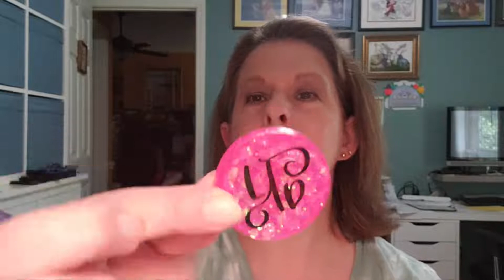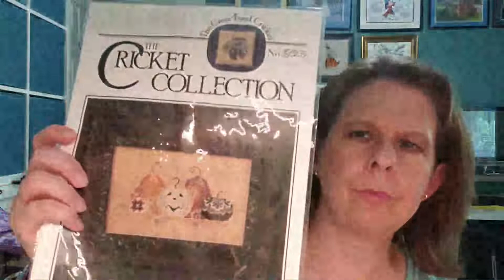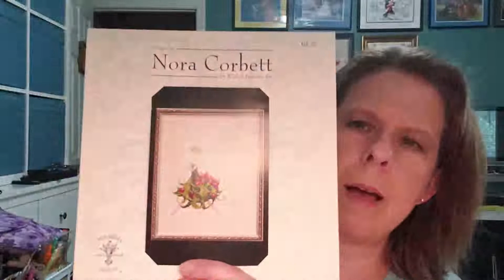Flosstube/ Yarntube/ Craftytube- July 9, 2021- Cross stitch, crochet, crafts oh my!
Hello! Thanks for stopping by.  We talk a little cross stitch, a little crochet, meet the new puppy, and a shop update.

Come join me in my Facebook group to see all the new goodies first.

My finish was Colorful Eagle Patriotic by Kitty and Me designs on Etsy